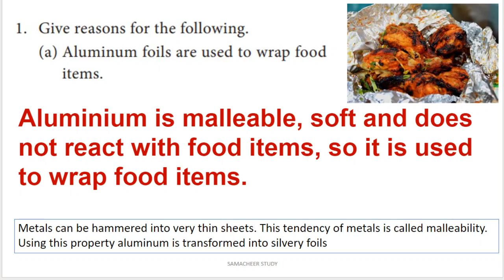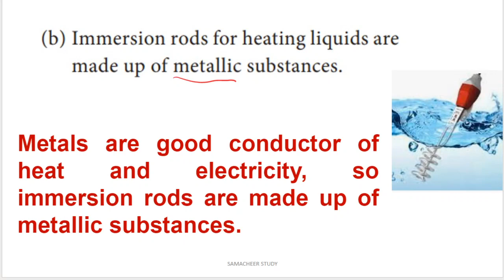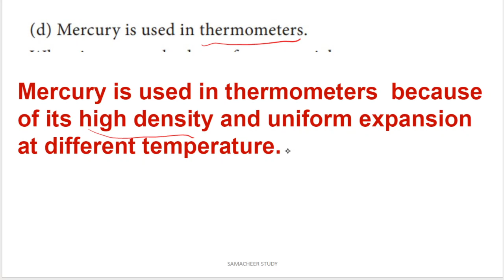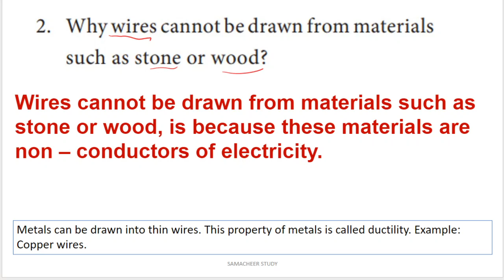8th science chemistry book back give reason unit 9 matter around us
8th science chemistry book back give reason unit 9 matter around us